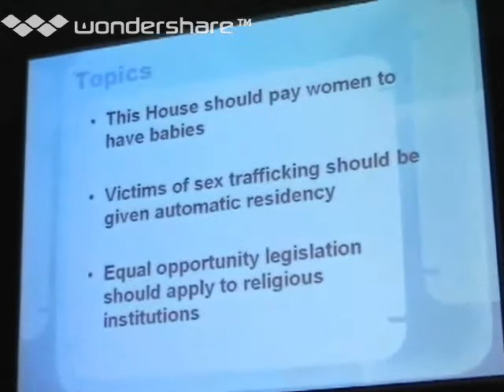Australs 2004 GF Residency for Sex Trafficking